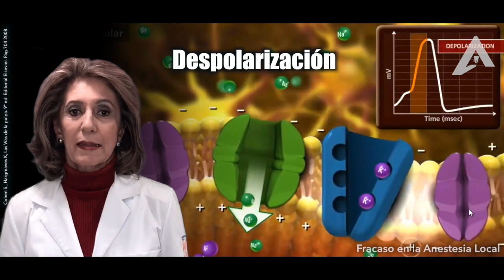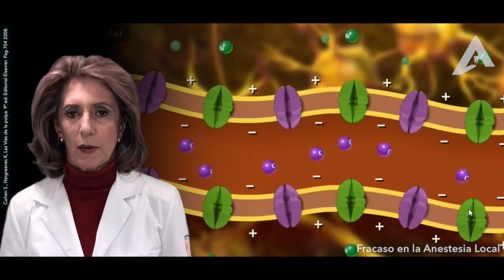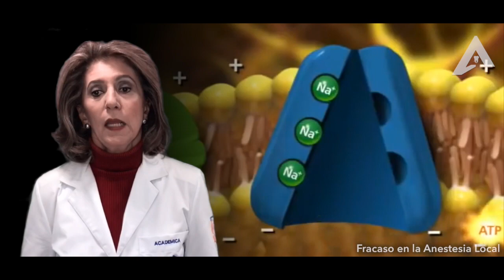►Fracaso en la Anestesia | Dra. María Teresa Espinosa Meléndez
Fracasos en la Anestesia con la Dra. María Teresa Espinosa Meléndez
y en Instagram encuéntranos como @arteycienciaodontologica